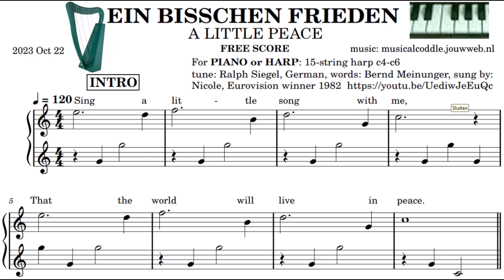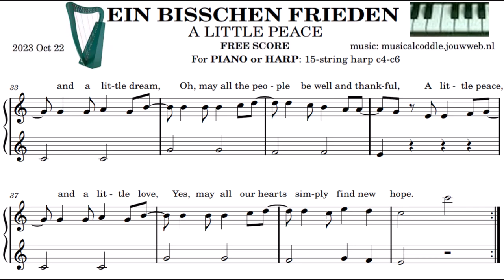15-string harp c4-c6 EIN BISSCHEN FRIEDEN ♥ free score A TEMPO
Sing or play along with the video, it contains a free score.
For PIANO, KEYBOARD etc, or 15-string harp c4-c6: look for the trade marks: playLITE, Walter.t, Lotmusic, or Aklot.
Yes, we can be kind, honest, solve things, make peace, forgive and start all over. Yes, we can sing in harmony, celebrate our diferences and recognise our unity. Yes, we can!!! Free booklet by PeacePilgrim